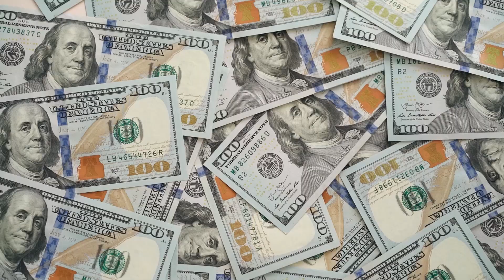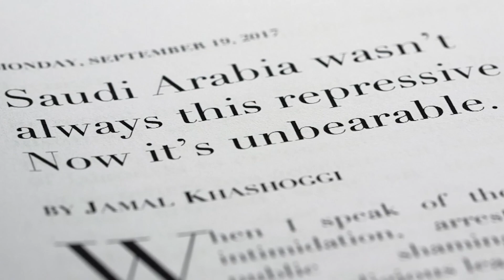Welcome To The Life Of The Crown Prince Of Saudi Arabia!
Inside the life of Saudi Crown Prince Muhammad bin Salman: we go behind the scenes to see how the son of King Salman rose to power and why his sudden reforms are shaking the Middle East.

Prince Muhammad bin Salman is the son of King Salman and is now the crown prince of Saudi Arabia. In this video, we go behind the scenes to see how the prince rose to power and why his sudden reforms are shaking the Middle East. From luxury living to the prince's controversial plans for Saudi Arabia, this video will give you a unique look at the life of the crown prince.